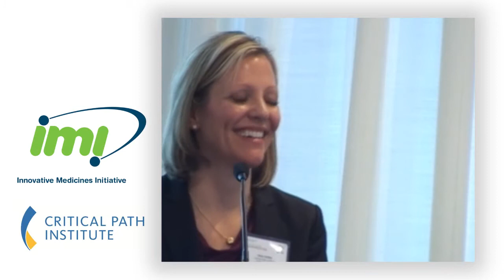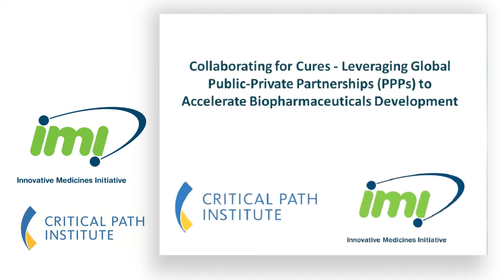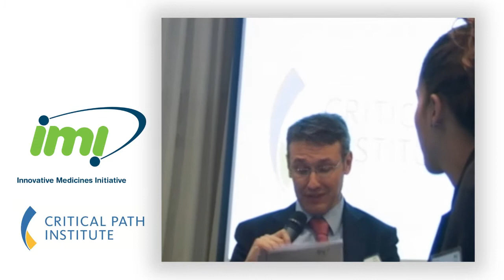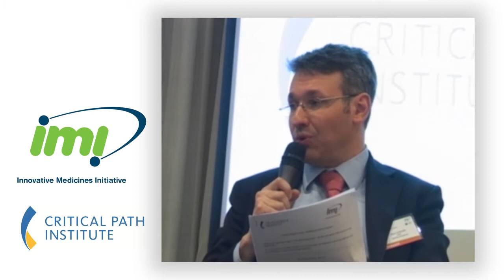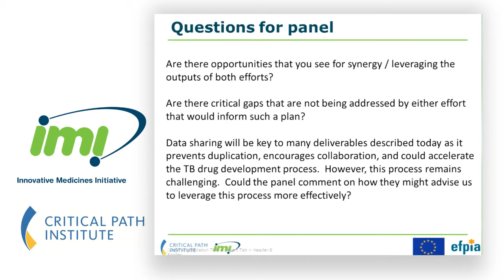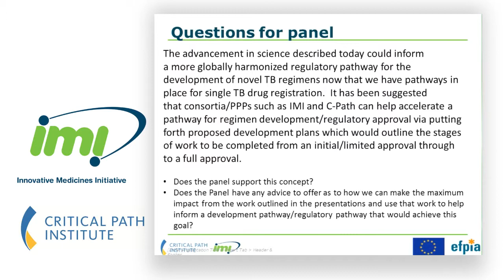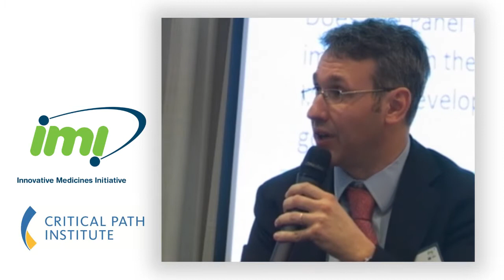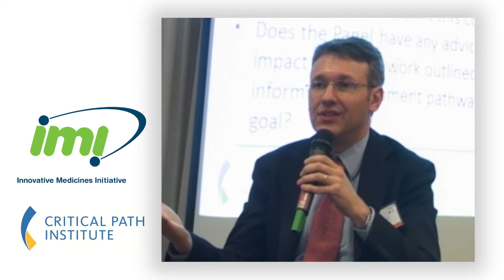IMI and C-Path collaboration on tuberculosis - Panel discussion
IMI and C-Path collaboration on tuberculosis - Panel discussion moderated by Elisabetta Vaudano, Principal Scientific Manager, IMI with contributions from Bron Kisler (VP, CDISC), Joe Toerner (Associate Director for Medical Affairs, FDA) and Marco Cavaleri (Head of Anti-infectives & vaccines, EMA)